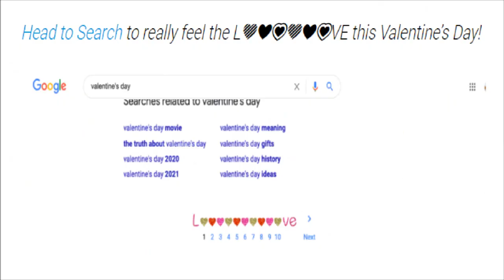Ngày lễ tình nhân | Ngày Valentine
Ngày lễ tình nhân | Ngày Valentine 2021

Hình tượng trưng của Google hôm nay kỷ niệm Ngày lễ tình nhân năm 2021 trên khắp thế giới. Ngày lễ tình nhân, còn được gọi là Ngày lễ tình nhân hoặc Lễ thánh Valentine, được tổ chức hàng năm vào ngày 14 tháng 2.

Vào ngày lễ tình nhân do Google vẽ nguệch ngoạc, biểu trưng Trang chủ Google thay đổi bằng hình tượng trưng hoạt hình.

Đây là lễ kỷ niệm tình yêu và tình cảm và đã trở thành một lễ kỷ niệm văn hóa, tôn giáo và thương mại quan trọng của sự lãng mạn và tình yêu lãng mạn ở nhiều khu vực trên thế giới.

Trọng tâm của mỗi Ngày lễ tình nhân, có một cảm xúc thống nhất luôn gắn bó năm này qua năm khác: tình yêu!

Chúc mừng ngày lễ tình nhân ❤ ️ 🌹 🌷!